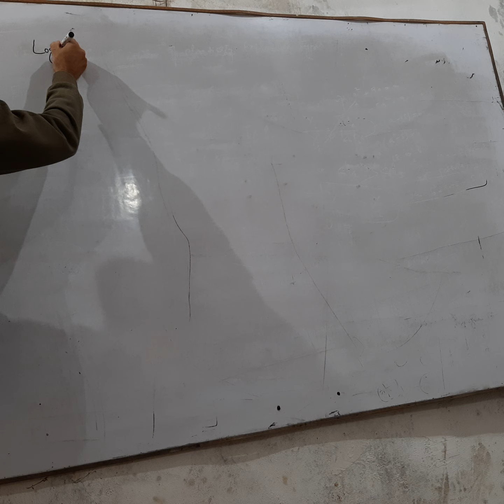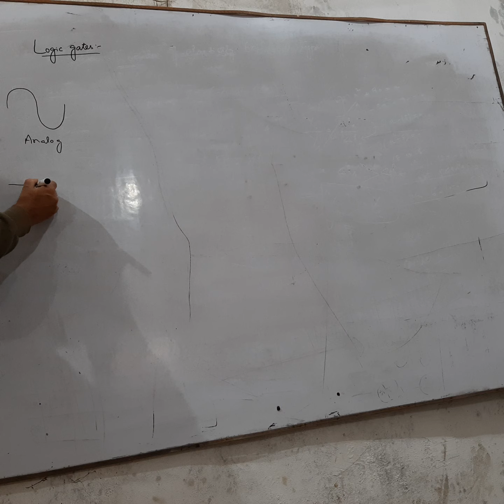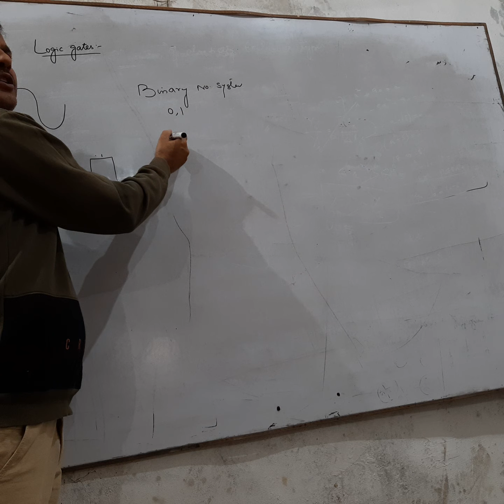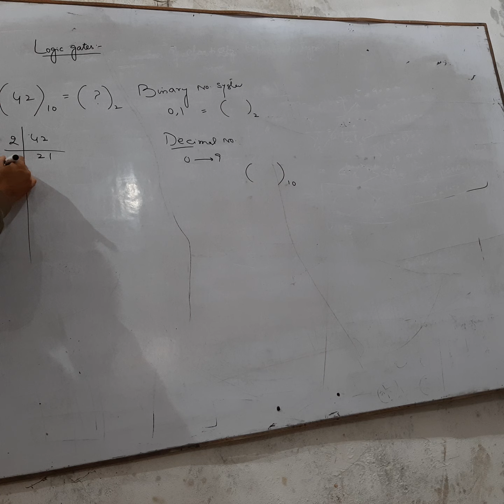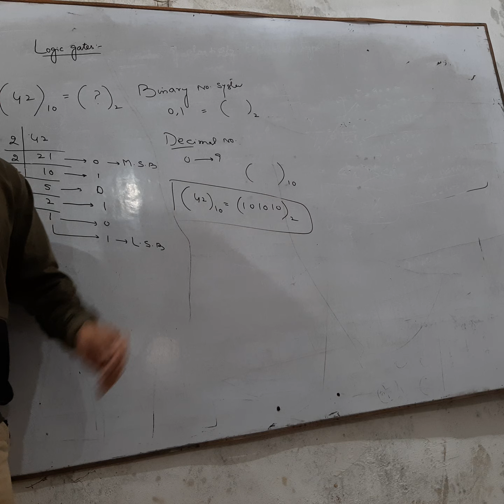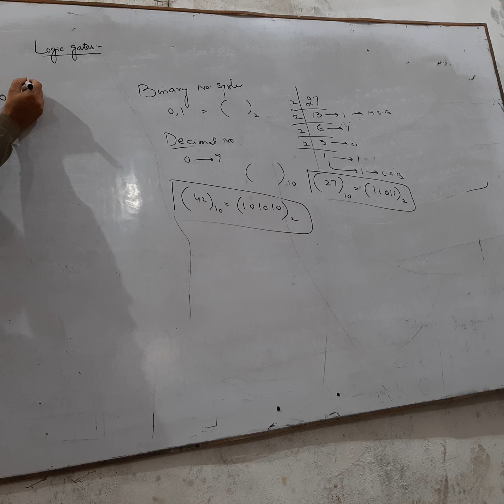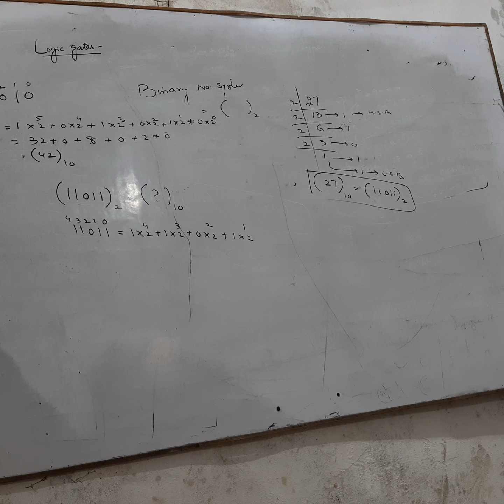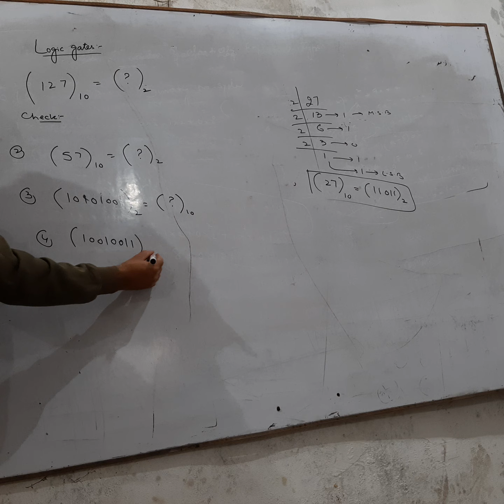12th Physics: Binary & decimal number system